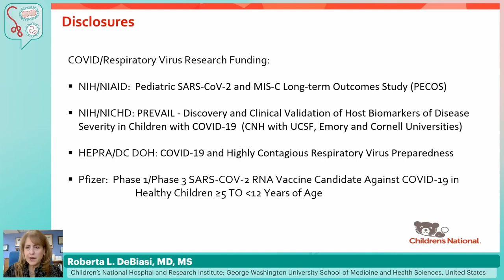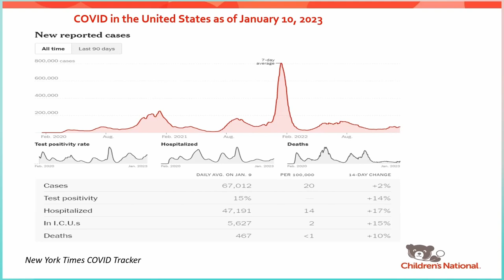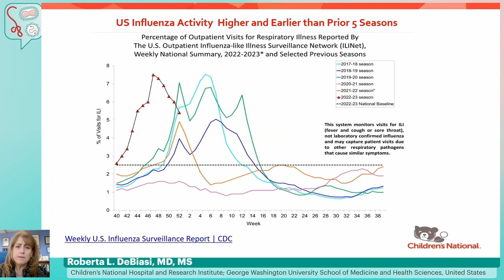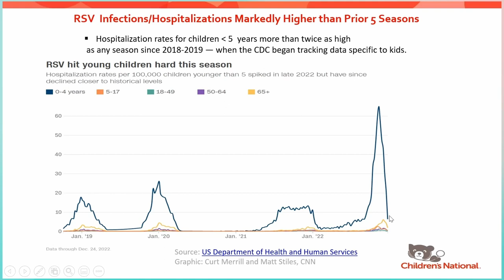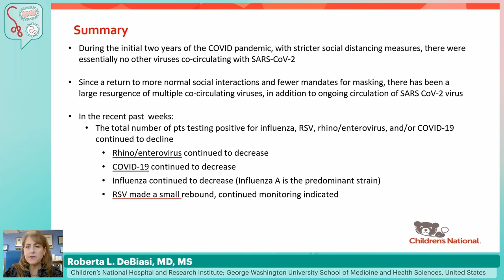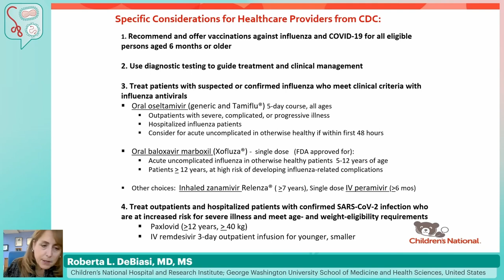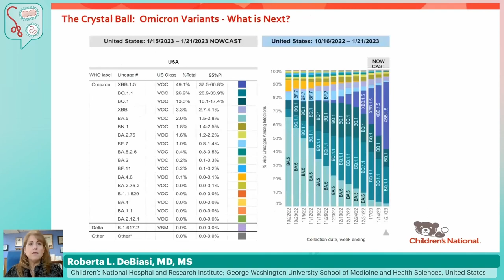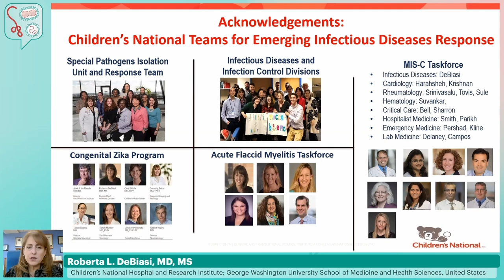Concurrent Resurgence of RSV and other Respiratory Viruses 2022 - Roberta L. DeBiasi, MD, MS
Presenter: Roberta L. DeBiasi, MD, MS | Children’s National Hospital and Research Institute; George Washington University School of Medicine and Health Sciences, United States
Lecture: Concurrent Resurgence of RSV and other Respiratory Viruses 2022
Presented in Clinical Forum on (Re) Emerging Infectious Diseases

Clinical Forum on (Re) Emerging Infectious Diseases

Meeting Description
Several countries in West and Central Africa have been reporting human Mpox infection since the 1970s but despite this, it has remained a neglected tropical infection that has been underfunded and under-researched. Sporadic exported cases outside of Africa have occurred several times over the years with very short chains of (mainly household or HCW) transmission beyond the index case. This situation changed in early May 2022 when the first cases of this global outbreak were reported to the WHO.

Since then, there have been near-simultaneous outbreaks in multiple countries which now affect at least all 6 WHO regions and at least 79 countries. The WHO declared the situation a PHIEC in late July. The outbreaks are occurring almost exclusively in sexually active gay and bisexual men who have sex with men (GBMSM). Infections in previously affected African countries are now accounting for 2% of the globally reported cases.

Similar to the Mpox outbreak, the WHO recently reported a surge of Ebola infections in Uganda (September 2022). There have been more than 100 confirmed cases of Ebola virus disease with a case fatality rate of almost 40%. With strict travel restrictions, the Uganda government was able to contain the outbreak.

There is an urgent need for education for clinicians in most countries who may never have seen or treated anyone with human Mpox infection and these re-emerging infectious diseases. There are many unanswered questions about transmission, asymptomatic disease, treatment, and vaccine efficacy for pre- and post-exposure prophylaxis, not to mention the evolution of a new phylogenetic classification nomenclature.

This program will aim to provide rapid education for those caring for people with human Mpox infection and these re-emerging infectious diseases from the perspective of clinicians previously and newly experienced with the disease.

This program is developed from the Mpox Clinical Forum in September 2022. The Mpox Clinical Forum in September 2022 was attended by 176 live participants from 58 countries, with 100% of them agreeing that this program increased their knowledge of Mpox, and 99% agreeing that the program was beneficial for the clinical management of people living with Mpox.